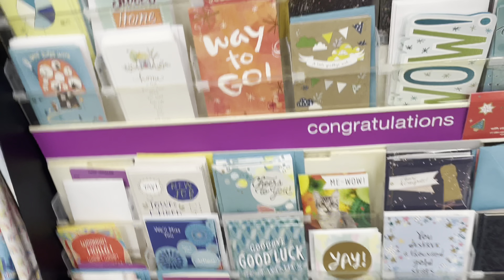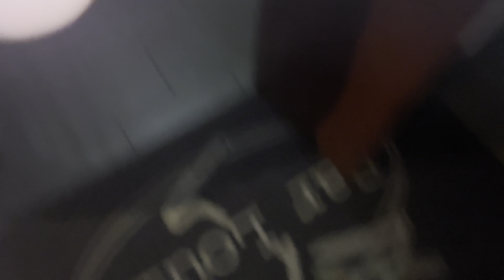They Done Let Me On A Party Bus (Must Watch) (Vlog)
Follow me on all Social Media Platforms:
Threads: Air2goated
X/Twitter: _justair